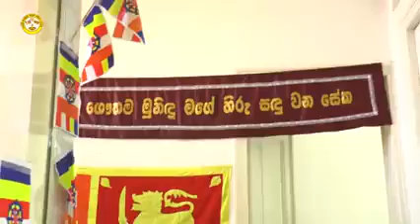NIKINI POHOYA DINA DARMA DESHANAWA LEBANON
NIKINI POHOYA DINA DARMA DESHANAWA  LEBANONNIKINI POHOYA DINA DARMA DESHANAWA  LEBANON